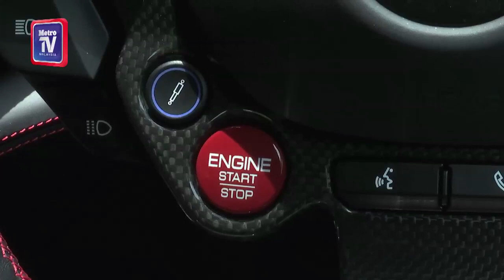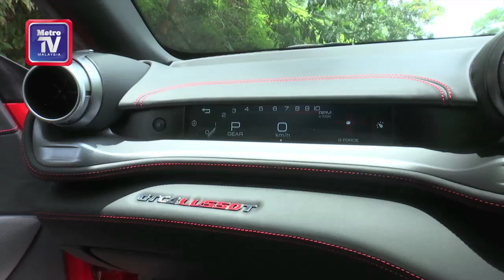Ferrari GTC4 Lusso T untuk prestasi dan kegunaan harian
Ferrari GTC4Lusso T yang dipandu uji kali ini tidak saja menyerlahkan status dan gaya, malah sesuai untuk kegunaan harian serta boleh memuatkan empat penumpang dengan selesa.